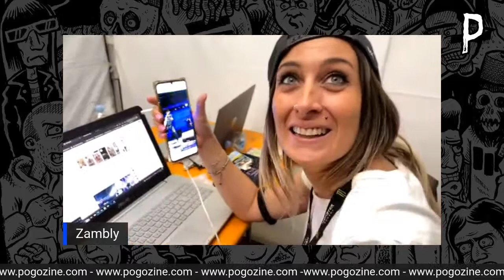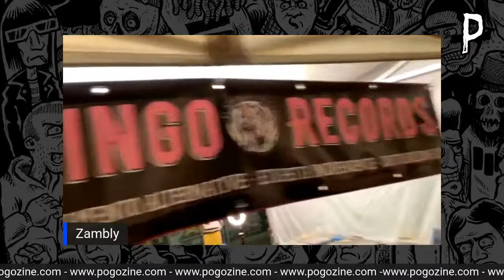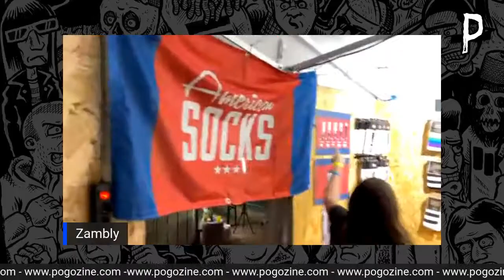BAYFEST 2022 - DAY 2 - 12/08/22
Franz ci racconta il Festival Punk Italiano per eccellenza!
Seconda giornata con The Last Gang, Make War, Ignite, Millencolin, The Interrupters